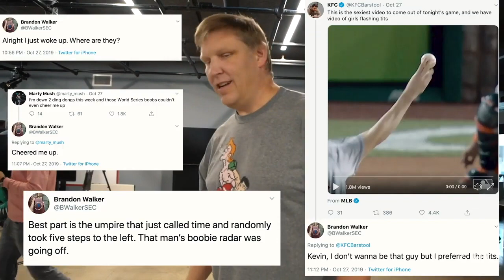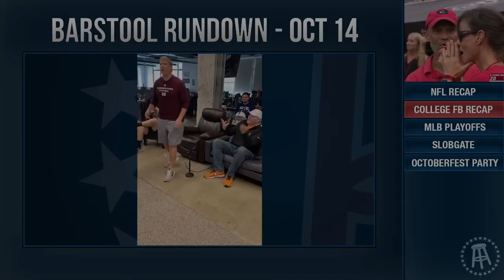BRANDON WALKER BEST MOMENTS OCTOBER 2019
Brandon Walker October 2019 top moments